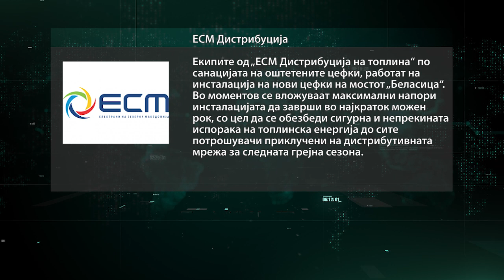Се менуваат оштетените цевки на мостот „Беласица“ и се работи на инсталација на нови